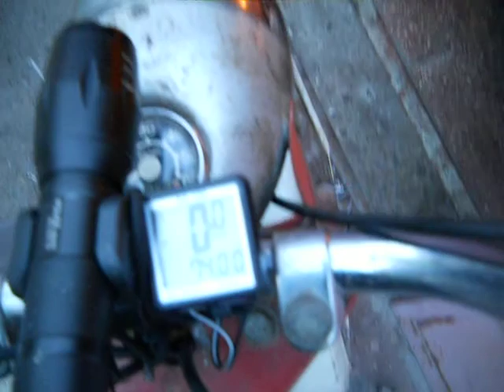Майский Мегачеллендж-2015.2 мая. Дальнобой. Итоги